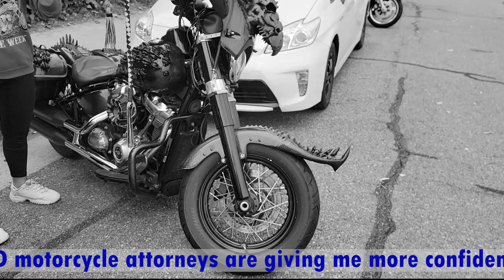I`m Going To The National Bikers Roundup 2022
I am riding from California to Louisiana for The National Bikers Roundup 2022

Every skilled motorcyclist still run the risk of serious injury. Shark Squad Motorcycle Attorneys ride side by side with riders!